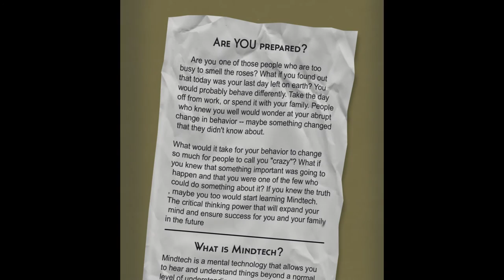Receiver | [Revolver Playthrough]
Playthrough of Receiver with the S&W Model 10 revolver.